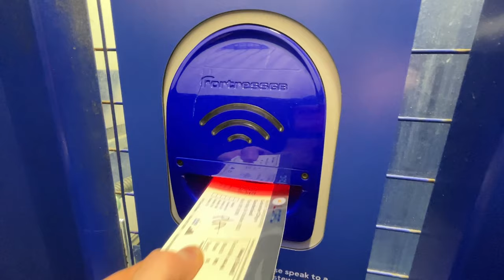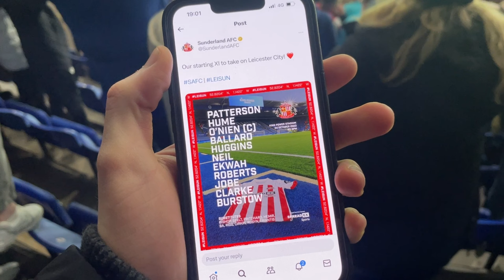BEST AWAY FANS in the LEAGUE at Leicester vs Sunderland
Adam p is a pussy